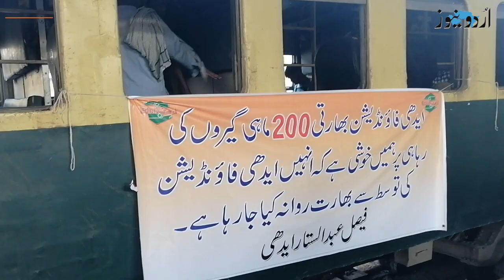جذبہ خیر سگالی کے تحت پاکستان سے انڈیا کے 500 ماہی گیر رہا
پاکستان نے جذبہ خیر سگالی کے تحت انڈیا کے 500 ماہی گیروں کو رہا کرنے کا آغاز کر دیا ماہی گیر لاہور سے براستہ واہگہ بارڈر روانہ ہوں گے۔